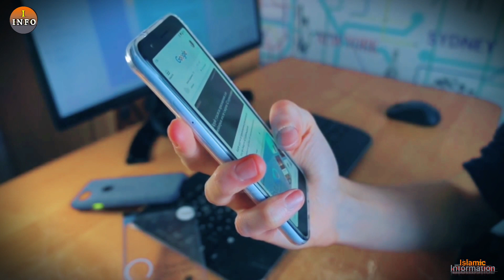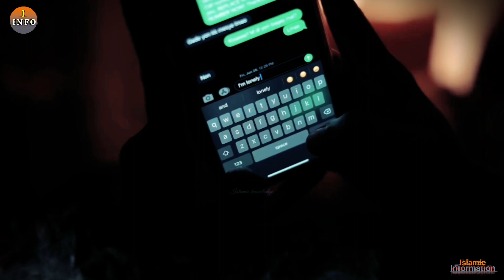Bibahito Mohila Vul Kaj Keno Kore? স্ত্রী ভুল কাজ কেন করে | Husband | Wife | Real story - iinfo